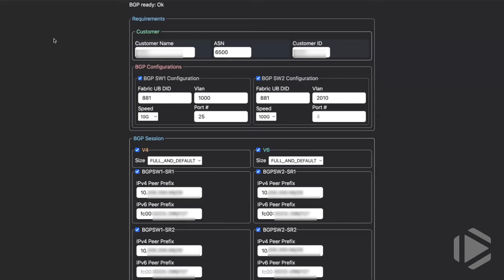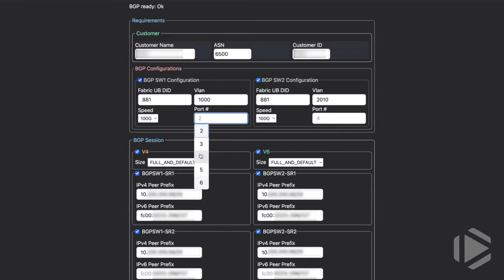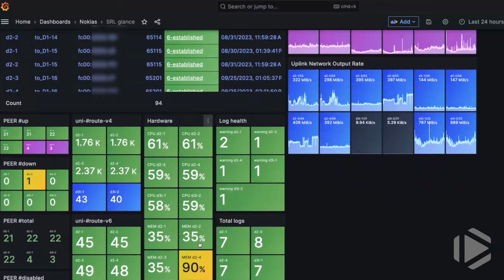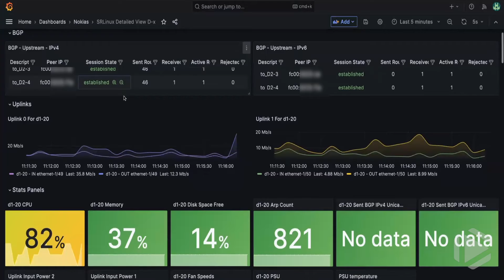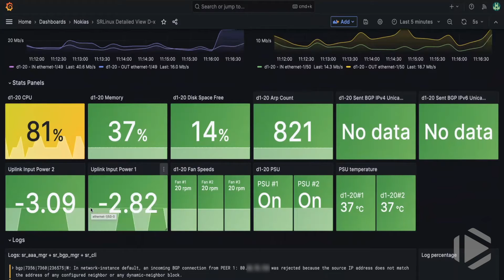Automating BGP Peering At OpenColo With Nokia SR Linux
Nokia customer OpenColo discusses how it uses Nokia’s SR Linux network OS to support automation tasks including BGP peering.

We also discuss why OpenColo chose SR Linux for a greenfield network, SR Linux features that allow the company to build predictable automations on top, and how OpenColo ingests telemetry from the NOS for monitoring and operations. |

OpenColo's Chief Technology Officer Scott Brookshire joins Ethan Banks in this Video Byte.

You can also participate in the SR Linux community via its Discord channel